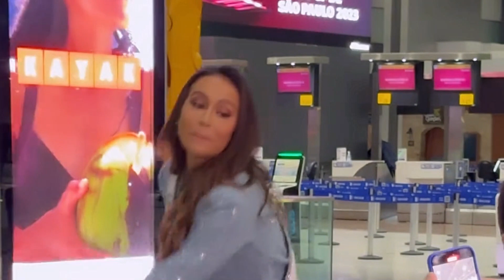MARIA BRECHANE Miss Brasil RUMO ao MISS UNIVERSO 2023┊Episódio 01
Maria Brechane mostrou seu orgulho nacional sambando e dançando com a bandeira do Brasil, a representante brasileira no concurso Miss Universo, embarcou com muito estilo e orgulho em direção a El Salvador, onde o evento deste ano será realizado.

A jovem de 19 anos chamou a atenção de todos no Aeroporto de Guarulhos, em São Paulo, ao desfilar com a bandeira do Brasil enrolada em seu corpo. Ela não apenas demonstrou seu comprometimento com o país, mas também seu talento ao fazer passos de danças típicas do Rio Grande do Sul.

A competição promete ser acirrada, e a torcida está ansiosa para ver a representante brasileira brilhar no palco do Miss Universo. O resultado final será divulgado em 18 de novembro.

Desejamos a Maria Brechane toda a sorte do mundo e que ela continue encantando a todos com sua beleza e talento. Vamos apoiar nossa Miss Brasil nessa jornada rumo à coroa do Miss Universo! 🇧🇷👑💃🌟